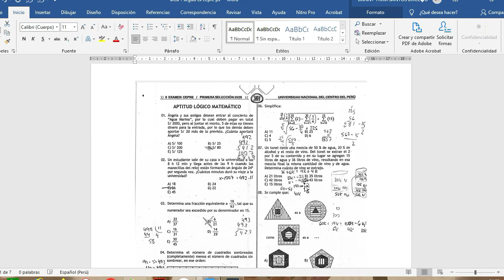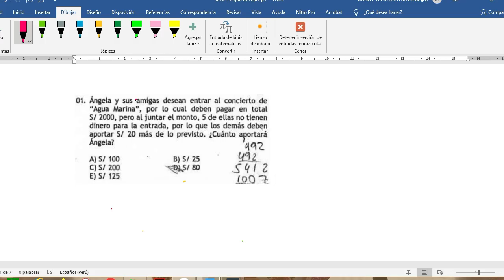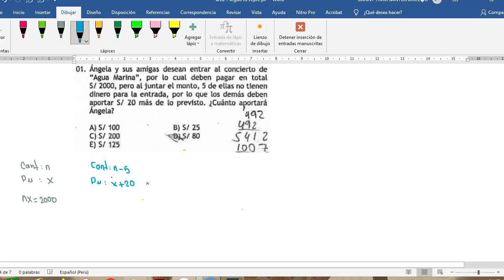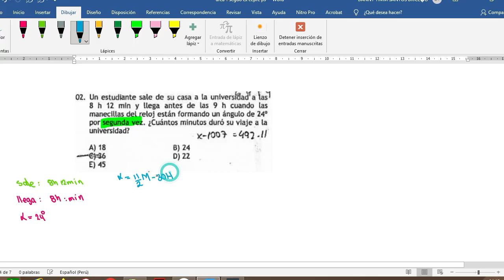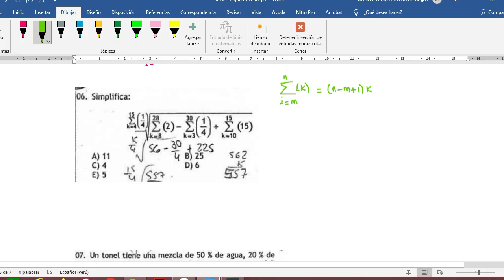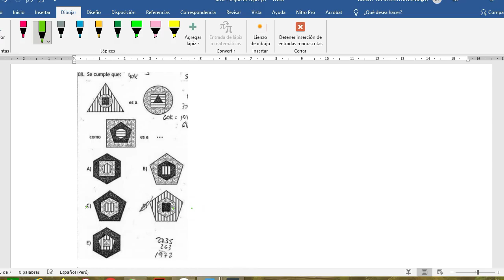SOLUCIONARIO 2° EXAMEN CEPRE UNCP(ÁREA I)CICLO PRIMERA SELECCIÓN 2025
CURSO : RM
EXAME REALIZADO: 10-11-24